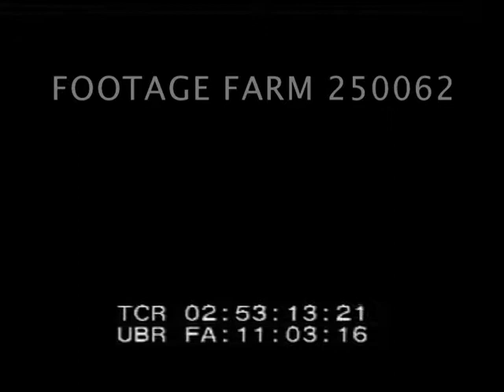1950 Korean War - 250062-07 | Footage Farm Ltd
Title.
02;50:25  Pan across United Nations Security Council w/ Trygve Lie.
02:50:31  CU Warren Austin; empty seat by name plate:  Union of Soviet Socialist Republics.  LS filled gallery w/ spectators.
02:50:43  MCU of United Kingdom speaking (largely unintelligible) talking about US government, Korean govt. & the united Nations.  Swish pan...
02:51:22  LS Line of Marines at attention in fornt of painting or ?? of Liberty Bell & banner:  Reserves Ask Only The Right To Be Ready.  LS of civilian men & women standing w/ hats off.  LS from rear of room.
02:51:34  MCU Somber, President Harry Truman at NBC & other microphones, SOF:  “Gentlemen, we face a serious situation, we hope we face it in the cause of Peace.  The only reason for the action which was taken on advice of all the brains I could muster, it was hoping, always hoping, that we would finally arrive at the Peace in the world which we anticipated when we created the United Nations.  That was the only reason for the action.  Thank you very much.”  Turns & walks away.  Swish pan...
02:52:04  General Douglas MacArthur down metal ladder from MATS airplane, greeted.  CU MacArthur.
02:52:15  LS of fleet towards camera, heavy clouds above.  Fighter jet raised to flight deck; many planes w/ wings folded on flight deck.
02:52:32  Aircraft carrier bridge w/ half-dozen men & headsets & radiophones.  Planes moved around deck of USS Valley Forge (CV-45).  CU Pilot giving thumbs up; planes launched from each side of carrier; formation flying past.
02:53:06 Slug.
02:53:15  Title.
02:53:20  Troops march across railroad tracks to station platform; boarding freight cars w/ Koreans.  Wounded lying on ground on stretchers. CU eating candy bar, talking.
02:53:56  Korean soldier directing traffic, truck & jeep past.  GI talking to Korean soldiers.  Korea refugees w/ bundles of goods / belongings along road.
02:54:23  General MacArthur  w/ others to plane, saying goodbye to unid. officer.  Swish pan...
02:54:36  Dock w/ freighters; CU large crate w/ sign:  Dangerous Explosives.  Men carrying crates & packages & stacking on dock from truck.  Crane loading ship.
02:54:59  LS of large ship & amphibious boats; MCU row of amphibious boats thru water, entering large ship (probably LST-1186, USS Cayuga).  Swish pan...
02:55:19  Small Navy ship docked, sailors loading casks / barrels.  MS Sailor painting logo Cayuga.  CU Sailor wearing cap HMCS Athabaskan.  Sailors boarding small vessels at dock; MCU sailor & woman kissing; sailor holding baby kissing wife goodbye.  Sailors at rail waving goodbye.  Destroyer HMCS Athabaskan #219 leaving dock.
Korean War Related Activities; Jujn50; Jul50;
NOTE:  Though from two source reels, entire card can be sold at single reel rate if client desires.
NOTE:  Truman sound is okay; balance is unusable.